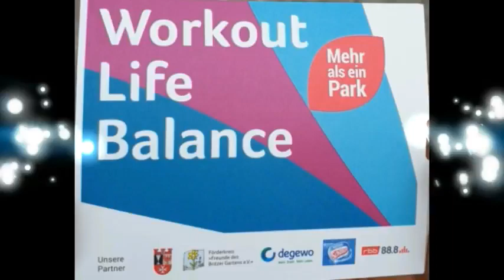All about Health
Welcome to Channel 'All about Health' This is my first video on this channel.

My name is Muhammad Arif Soomro. Living in Berlin (Capital of Germany) since 2015.

This channel gives large meaning to our life, as health is considered the most valuable and precious for every individual. Good health means not only the absence of disease in the body but a complete physical, mental, social as well as spiritual well-being of an individual.

The benefits of being physically fit include:
Being healthier physically mentally spiritually socially emotionally and financially
Increased chances of living longer
Reducing the chances of depression
Having stronger muscles and bones
Achieving or maintaining a healthy weight.

The first wealth is health by Ralph Waldo Emerson

In our firtst video we are at Britzer Garten. The Britzer Garten is a landscape park that was opened on July 8, 1989. It represents an extension and modernization of the former area of ​​the Federal Garden Show from 1985 (BUGA 1985) to offer the population in the south of West Berlin a new local resort. The existing facilities and areas originate from BUGA's re-use projects, for example exhibition halls in the area became sports halls.